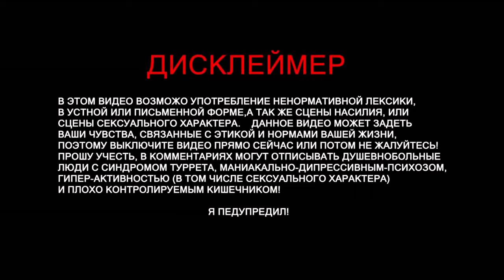БУКВУ МНЕ СКАЖИ!|В ГОСТЯХ KABA GAME 16+ (часть 3)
МОМЕНТЫ В ИГРАХ (ИГРАЕМ: KABAGAME)

Track Info:

Title: It´s True (Vlog Music)
Artist: Dj Quads
Genre: Hip Hop & Rap
Mood: Bright